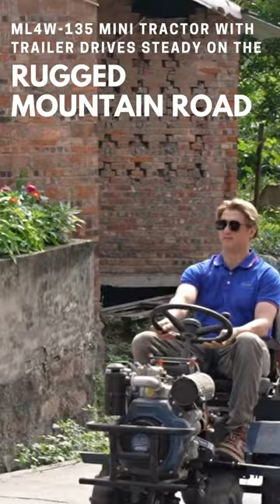ML4W-135 Mini Compact Tractor with Trailer drives on the RUGGED MOUNTAIN ROAD/farm equipment at work